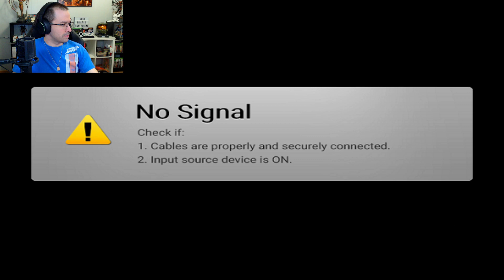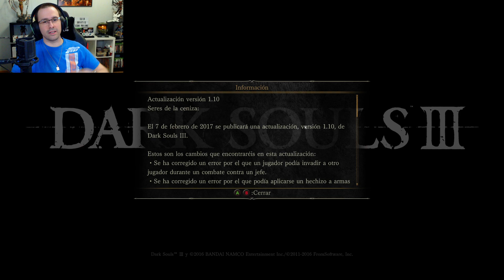DARK SOULS 3 GAMEPLAY 60fps ESPAÑOL #4 CONOCEMOS AL CABALLERO CEBOLLA Y ANRI DE ASTORA